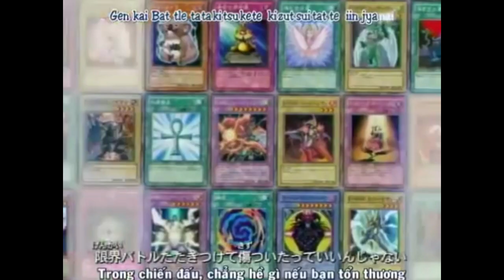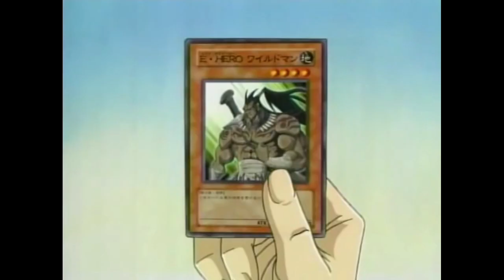[MAD/AMV] Yugioh GX season 1